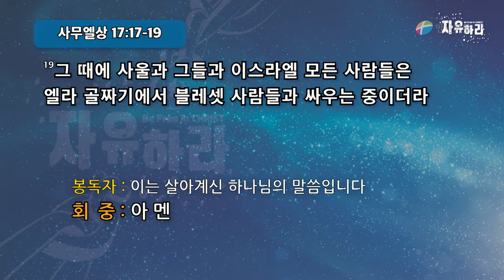[31-2차 변화산]‘조바심에서 자유하라’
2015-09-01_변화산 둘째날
(삼상 17:17) ○이새가 그의 아들 다윗에게 이르되 지금 네 형들을 위하여 이 볶은 곡식 한 에바와 이 떡 열 덩이를 가지고 진영으로 속히 가서 네 형들에게 주고
(삼상 17:18) 이 치즈 열 덩이를 가져다가 그들의 천부장에게 주고 네 형들의 안부를 살피고 증표를 가져오라
(삼상 17:19) 그 때에 사울과 그들과 이스라엘 모든 사람들은 엘라 골짜기에서 블레셋 사람들과 싸우는 중이더라
특송
- 곡 ‘내가 쓰러진 그 곳에서’ / 이지훈 집사, 조규민 성도